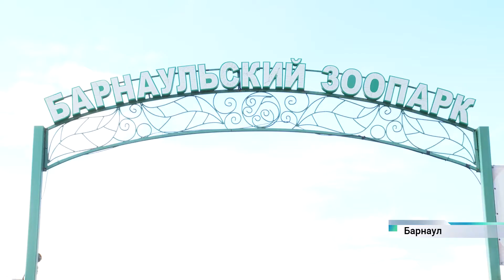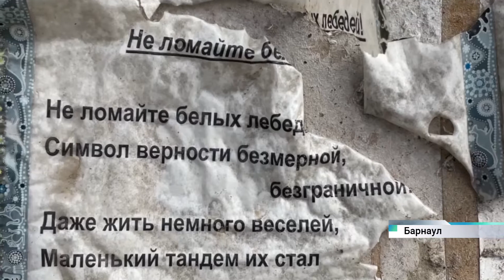Где сейчас находится знаменитый лебедь Андрюша из Барнаула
Лебедь Андрюша и его стая были неофициальным символом Барнаула. Птицы из металла и покрышек жили на мосту в районе Нового рынка 18 лет. Началась реконструкция путепровода, «гнездо» разорено. Где теперь живут лебеди — узнала наш корреспондент Анастасия Меньшакова.